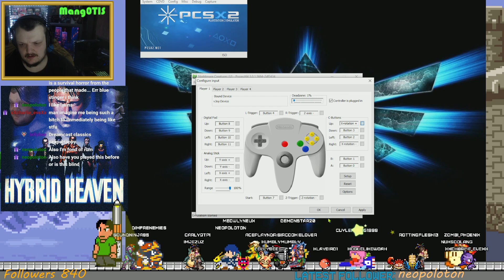Nightmare Creatures 1st Playthrough P1